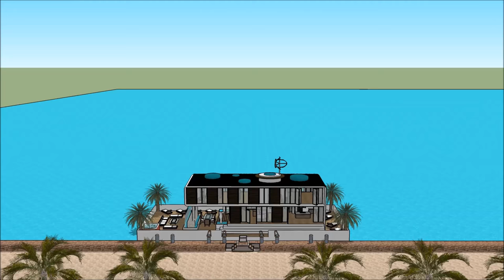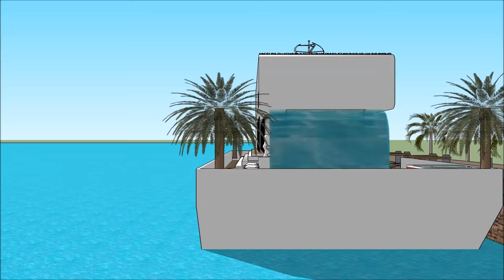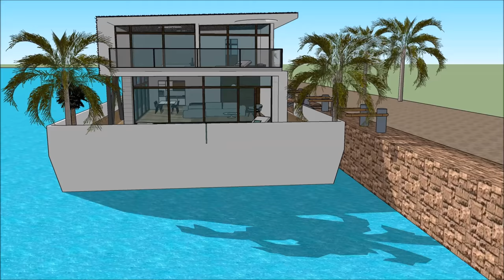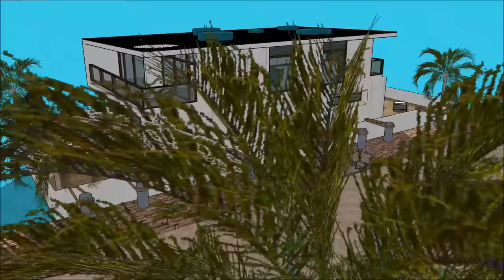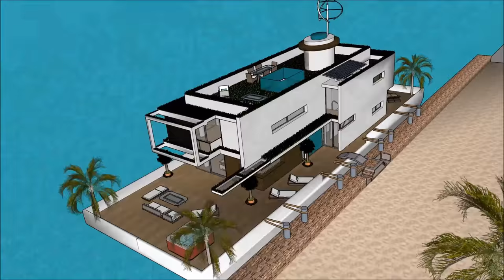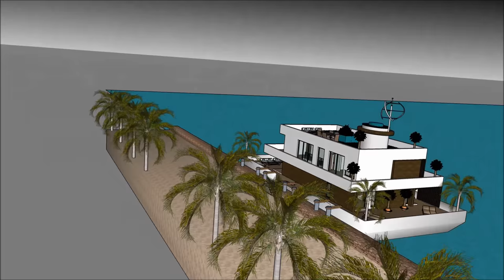Permanent resident houseboat California San Francisco San Jose for luxury living by the marina front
The Permanent resident houseboat California San Francisco San Jose for luxury living by the marina front is made to sustain quality of life:

The Permanent resident houseboat California San Francisco San Jose for luxury living by the marina front includes an Extravagant Barge Design ready for the extravagant user to rent the barge Houseboat

The Permanent resident houseboat California San Francisco San Jose for luxury living by the marina front has three level plans with basement underneath it, which consist all the facilities needed for the renter. The Houseboat Barge has a unique modern contemporary design with unique architectural features. It has its own lounge area with gorgeous view of the bay.